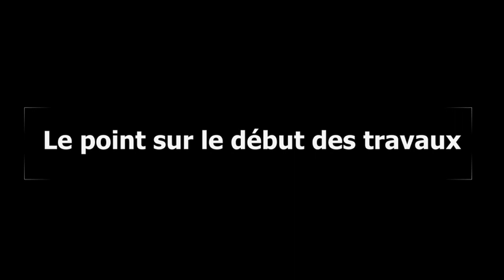[Présentation de la maison] retour sur la première année de travaux (1ère partie)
Voici la présentation la maison que je rénove et un résumé des 15 premiers mois de rénovation.
J'ai décidé de me lancer dans la réno de ma maison et de faire les choses moi même. Je ne fais "que" le second oeuvre : électricité, isolation, doublage placo, ponçage de parquet, enduits et peintures.

Pour ceux que ça intéressent, le lubrifiant dont je parle en fin de vidéo est le Caprigel.